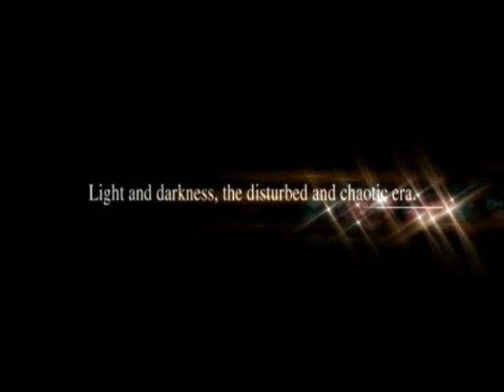Ys 1 Chronicles+ (PC) Part 1